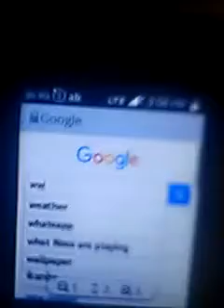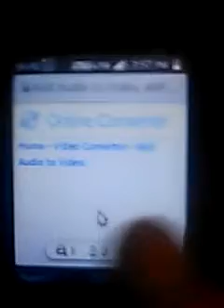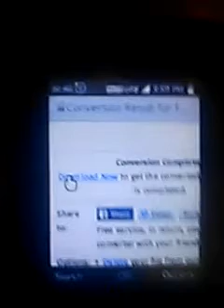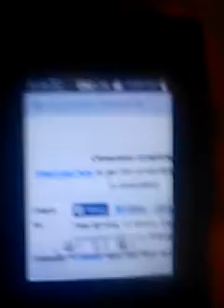jio phone mein video par song kaise lagaye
website ka link niche hai